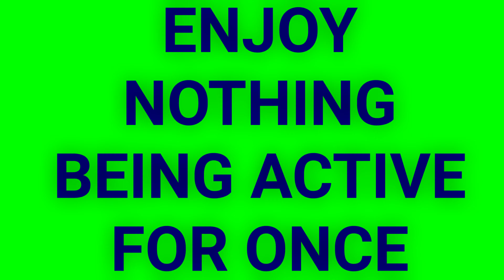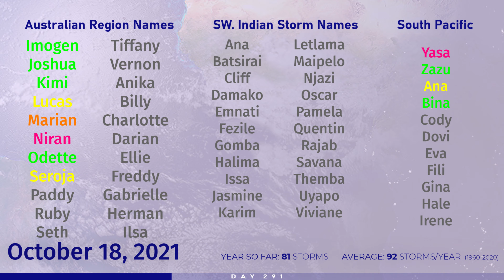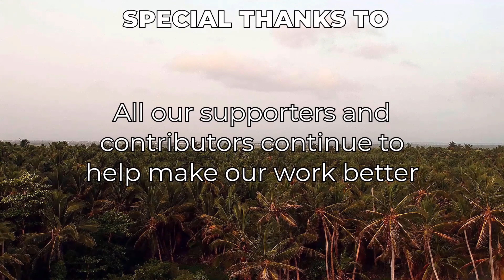Tropical Weather Bulletin- October 18, 2021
It is about time that inactivity dominates the wide world of tropics, and that is just exactly what is going on. Namtheun degenerated into a remnant low earlier, and with that the only thing being monitored in the next five days now is an area of interest in the Eastern Pacific with a 20% chance of formation.